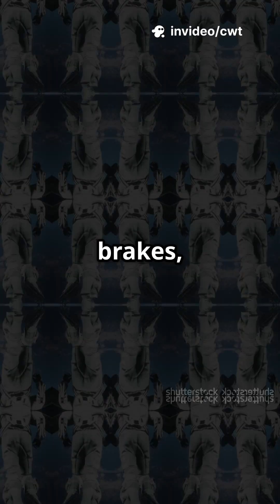You won’t Believe if Earth Stopped spinning for 5 Secs#facts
What if Earth stopped spinning for just 5 seconds? 🌍🛑 In this mind-blowing YouTube Short, discover the terrifying science behind a sudden halt! You’d be hurled at 1,600 km/hr as momentum keeps going, massive tsunamis would surge across oceans, and buildings could collapse under the violent forces. This isn’t sci-fi — physics proves even a 5-second stop could cause global devastation. The Earth’s silent spin is what keeps us safe every day. Don’t miss this fast-paced, shocking breakdown of what could happen in a blink! Perfect for fans of science, doomsday scenarios, and jaw-dropping facts.